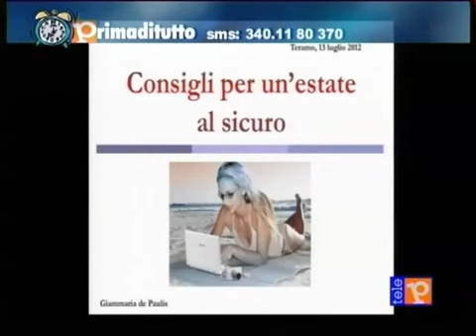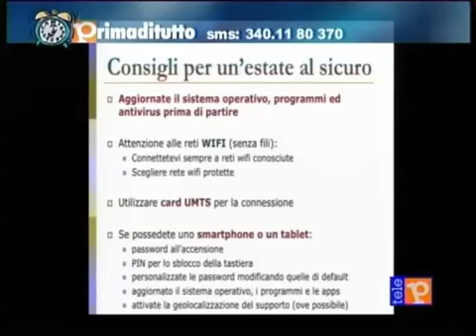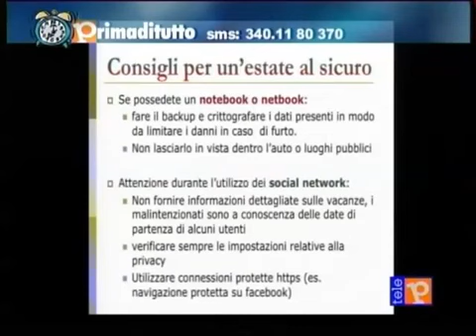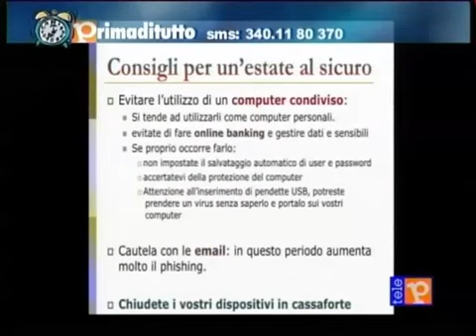Venerdì 13-07-2012 - Teleponte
La mia rubrica di informatica nel programma televisivo di Teleponte, Prima di Tutto.
I principali argomenti trattati in questa puntata sono: arrivano le vacanze e le spiagge diventano "tecnologiche" e poi i miei consigli (informatici) per un'estate al sicuro.